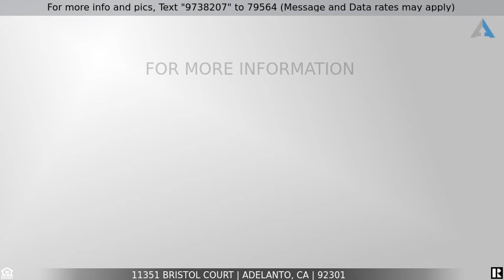Priced at $355,000 - 11351 Bristol Court, Adelanto, CA 92301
Home for Sale in Adelanto

Meet Bristol Court! This adorable turnkey single-story Adelanto home features new interior paint, new re-glazed bathroom sinks, counters, and bath/shower. The spacious kitchen has recessed lighting and is adjourned to the family room which has a cozy fireplace perfect for those cold nights. All of the interior outlets and switches have been upgraded. The exterior features a drought-resistant front scape. The backyard has a covered patio that's perfect for relaxing and entertaining. Close to shopping, schools, and freeway.